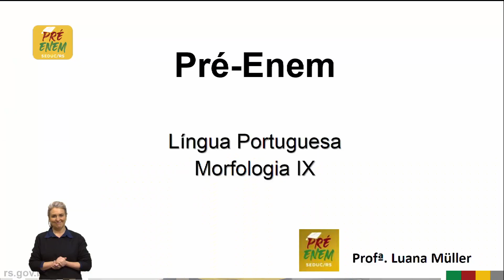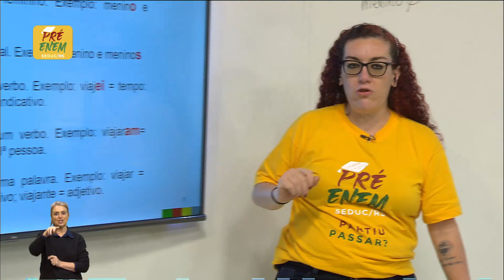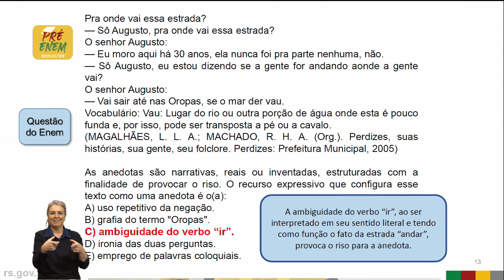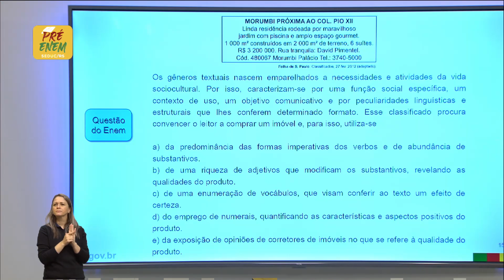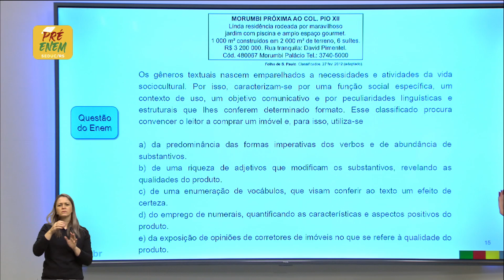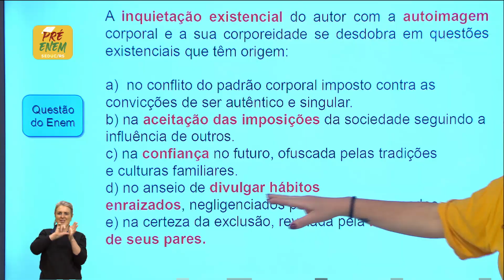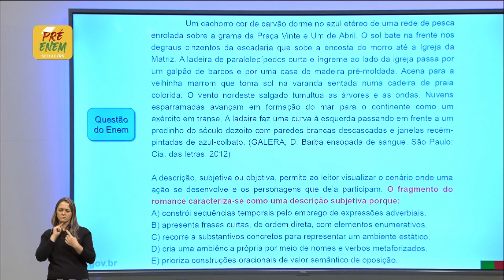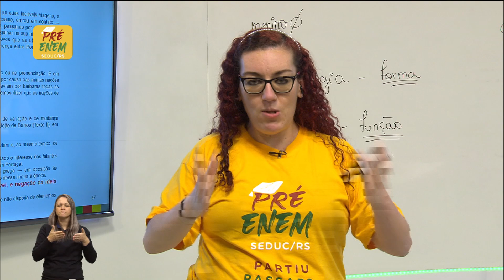Pré-Enem Língua Portuguesa - Morfologia 9